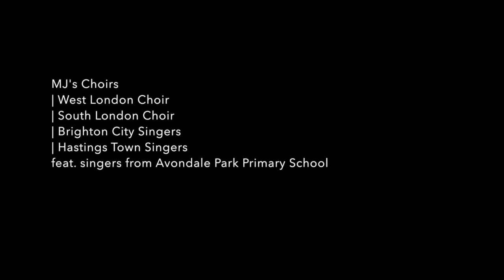2 | Porgy & Bess Highlights | MJ's Choirs’ Concert for Clement James Centre & IntoUniversity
More about the charities!

Filmed and edited by Ben Mueller-Brown

© MJ's Choirs & Ben Mueller-Brown